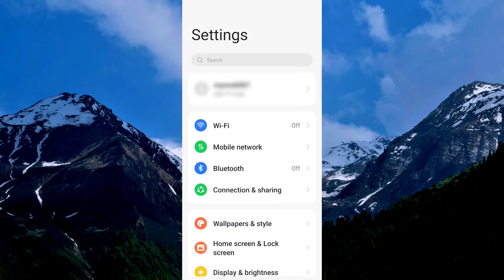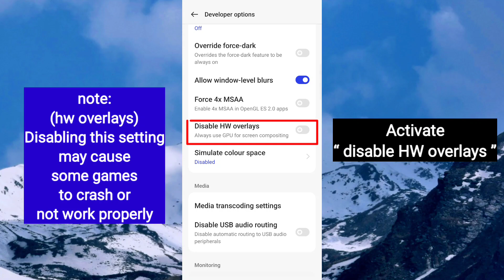How to fix lag and boost fps in honkai star rail mobile Android hsr lag fix android 2023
How to fix honkai star rail lag in mobile
how to fix lag in honkai star android
how to boost fps in honkai star rail
how to increase fps in honkai star rail mobile
how to increase fps in honkai star rail android
honkai star rail fps boost android
honkai star rail fps boost mobile